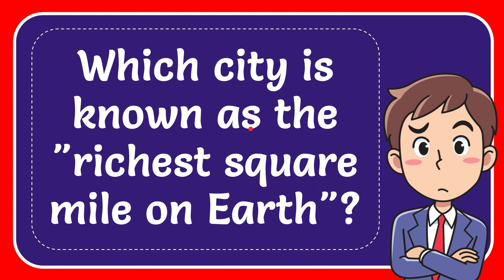Which city is known as the "richest square mile on Earth"? Answer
Which city is known as the "richest square mile on Earth"? Answer NEW VIDEO#